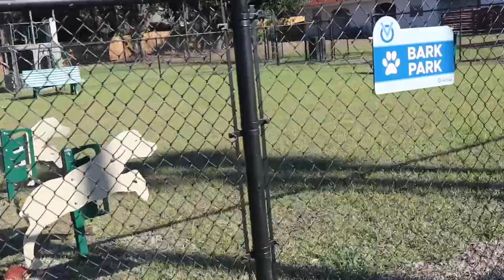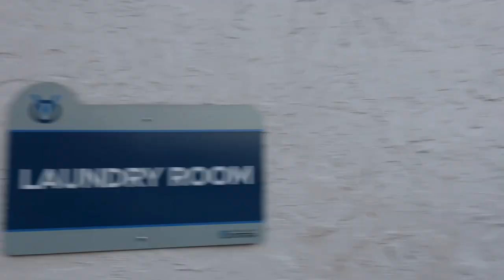I'm BACK! Moving to Jacksonville | UNFURNISHED APARTMENT TOUR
HEY YOU GUYS! I know I've been hiatus but I'm back for good. Thank you guys for watching my video, I will be posting more videos weekly :)
- Love Da Dreaded Doll‎♡‧₊˚